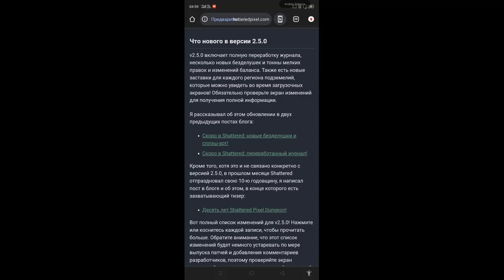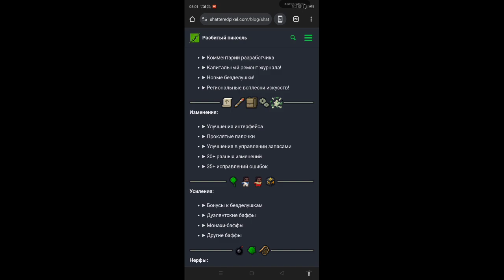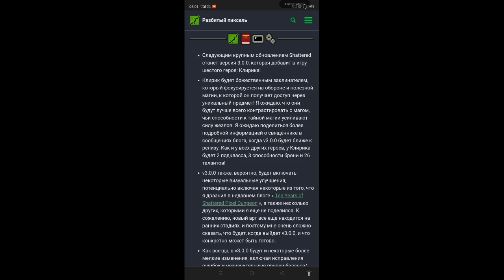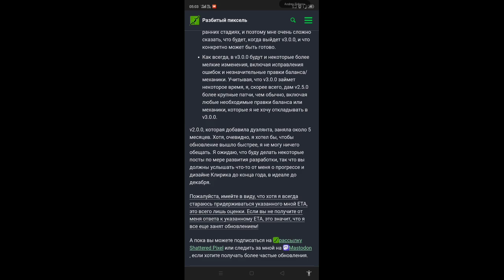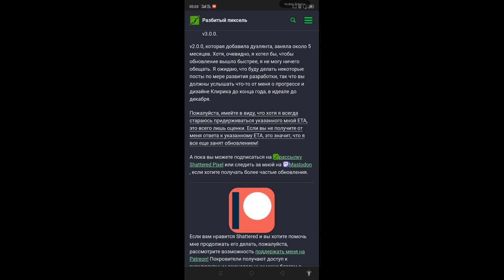Shattered Pixel Dungeon; вышла версия 2 5 0